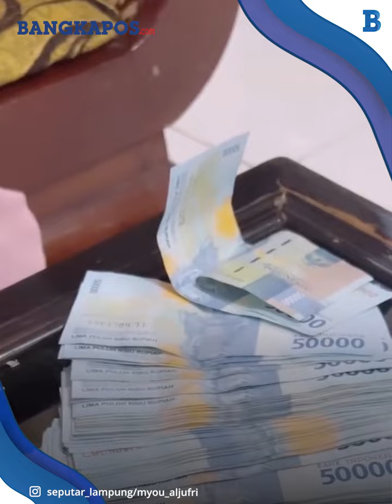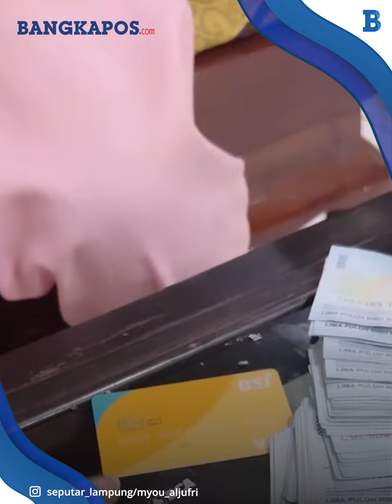Maling Teriak Maling, Habib Muhammad Aljufri Dilaporkan Balik ART Usai Viralkan Curi Uang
Habib Muhammad Aljufri geram dilaporkan ke polisi oleh asisten rumah tangganya asal Tanggamus, Lampung, bernama Yunita Sari atas dugaan penganiayaan.